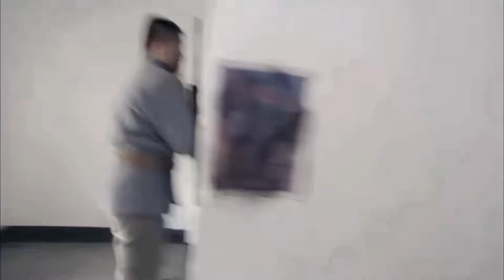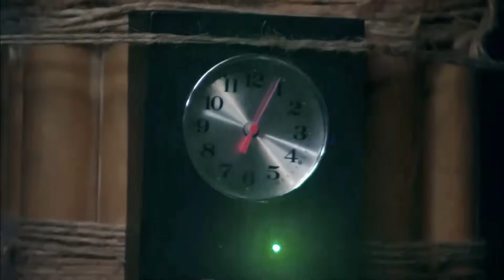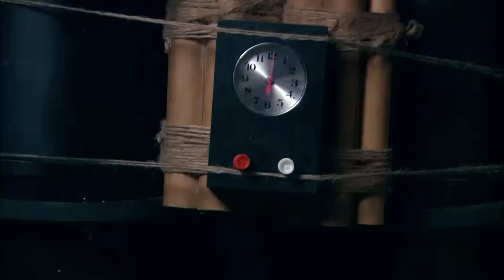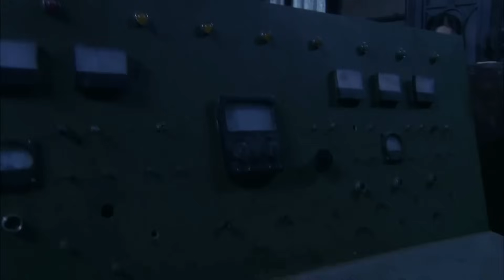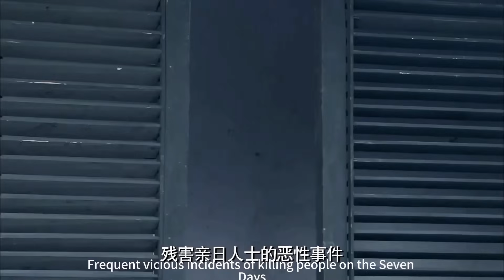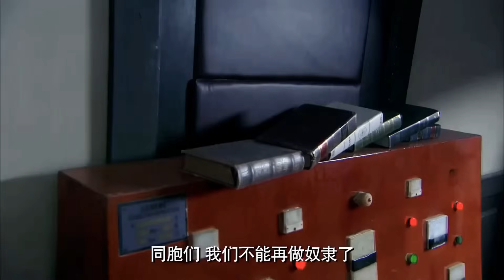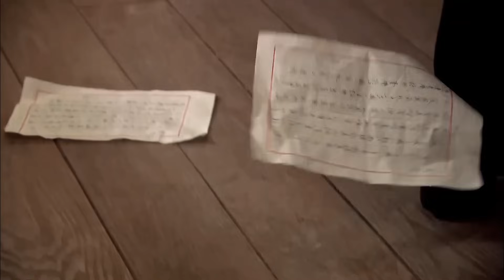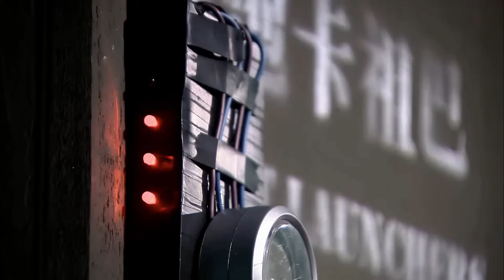女特工电影！美女浴室洗澡全家被杀，冲出浴室当街截杀日军大佐复仇！⚔️ 抗日 MMA _ Kung Fu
LLRWJQ